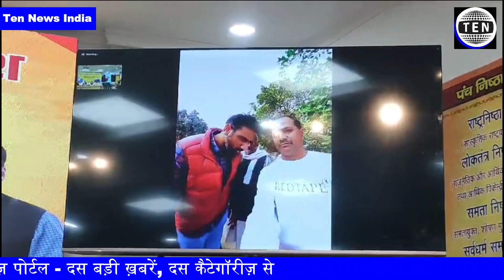Delhi: BJP ने दिल्ली सरकार के फ्लड एवं इरिगेशन विभाग में लगाए गंभीर आरोप, देखें वीडियो